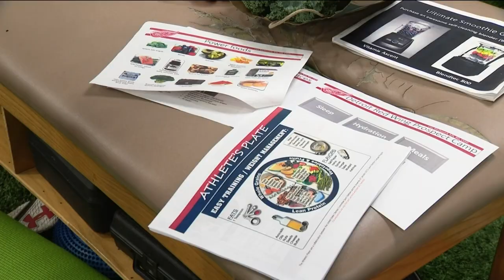Metro Detroit man chases dream of professional golfing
Bob Krause is known around Metro Detroit as the premier golf expert.